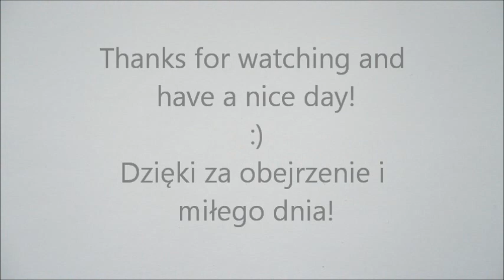Scissors in Victorinox 58mm Swiss Army Knife in action. Nożyczki Victorinoxa 58 mm w akcji.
Small but great scissors in 58 mm Swiss Army Knife.
Małe lecz świetne nożyczki w 58 mm scyzoryku szwajcarskim.